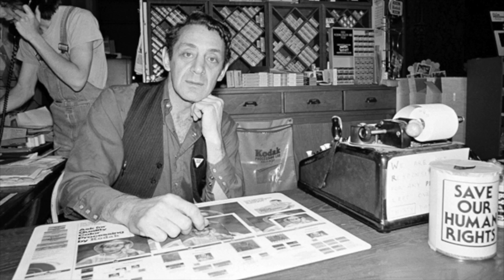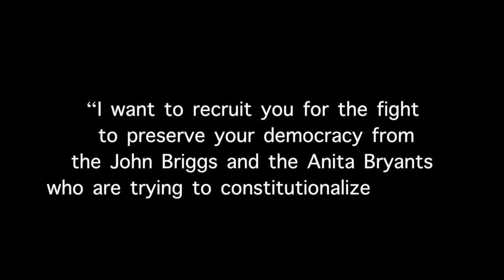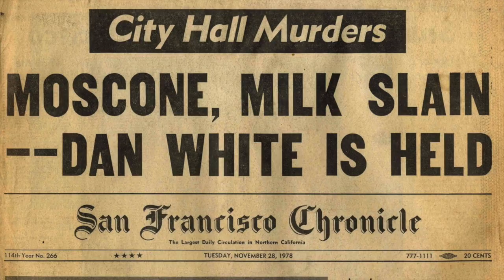Harvey Milk: Leading a New Generation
This documentary was made by Ezra Abuabara, Paris Bean, Ruben Dicker, Sanjana Mada, and Shayan Sarrami for National History Day.